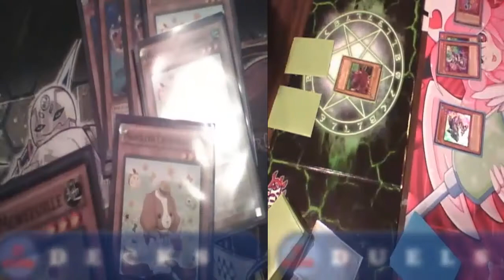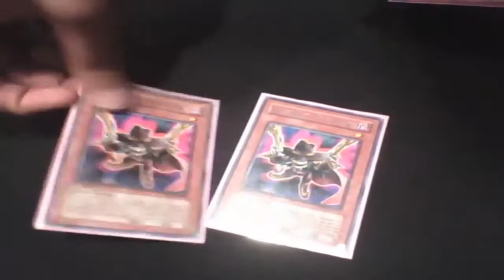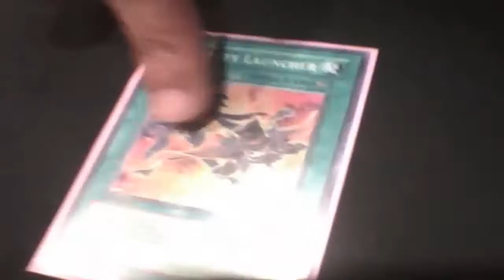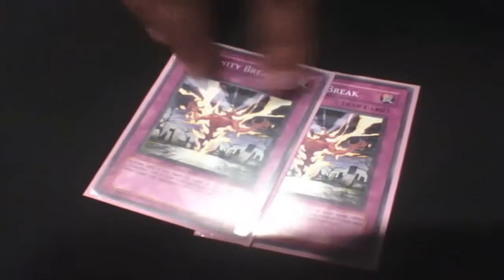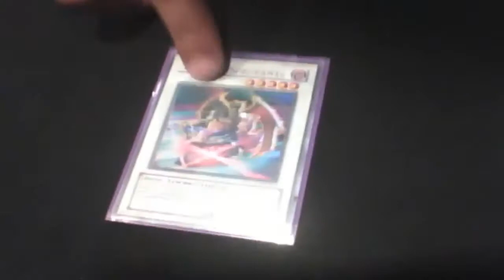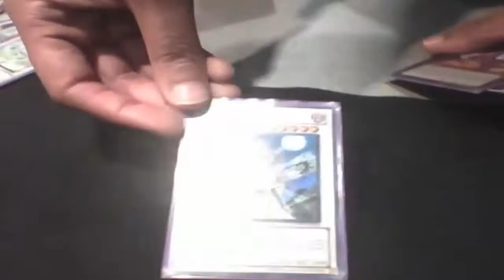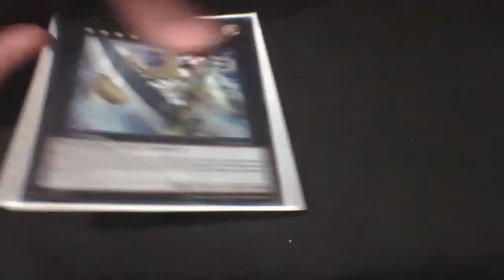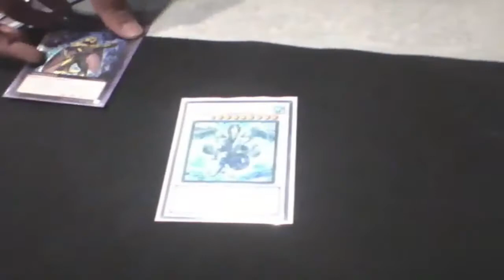Infernity Deck Profile Febuary 2013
Take a look at this deck!  Its an awesome infernity deck!